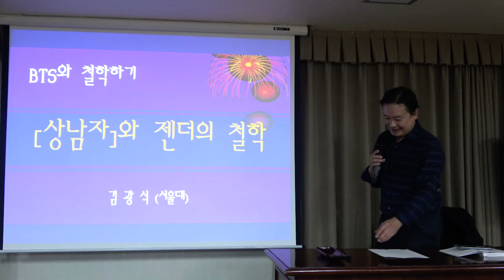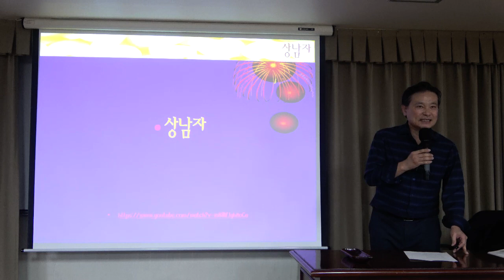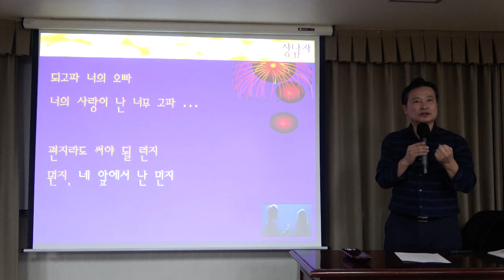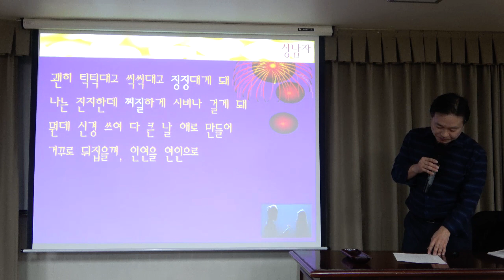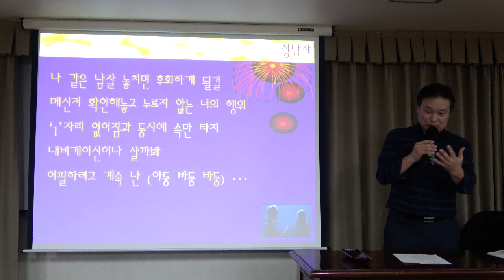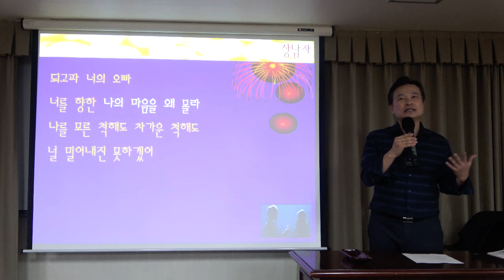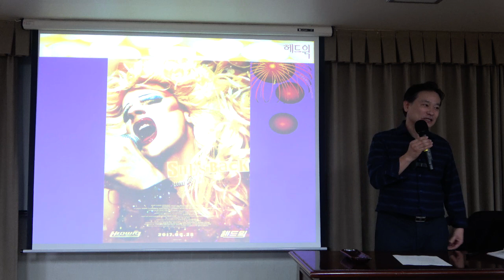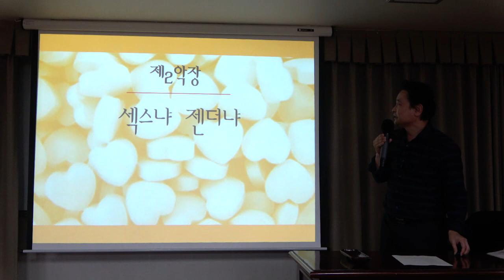[서양철학] BTS와 철학하기 12강(1) : BTS vs 버틀러 - "상남자"와 젠더의 철학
[서양철학] BTS와 철학하기 12강 : BTS vs 버틀러 - "상남자"와 젠더의 철학

*핵심어: 젠더 트러블, 젠더 허물기, 섹스와 젠더, 성 본질주의, 성 담론주의, 여성인권, 여성주의, 여성비판 운동